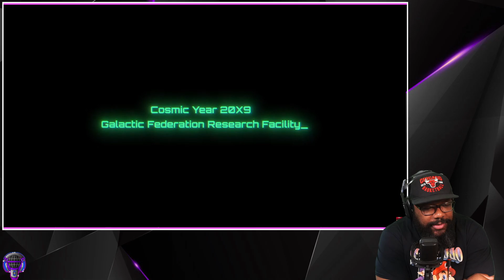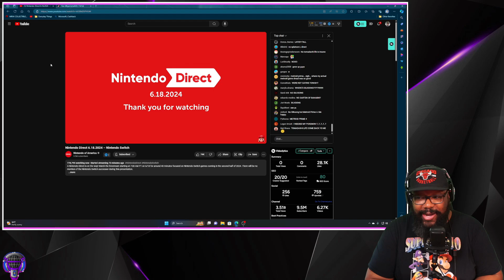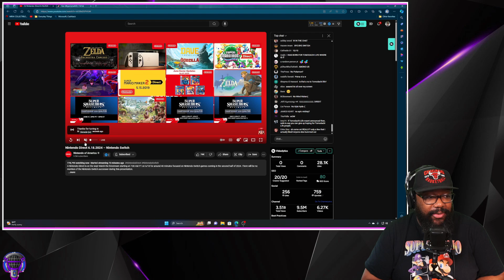Nintendo Direct June 2024 Reaction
What do you guys like and can't wait to pick up day one?